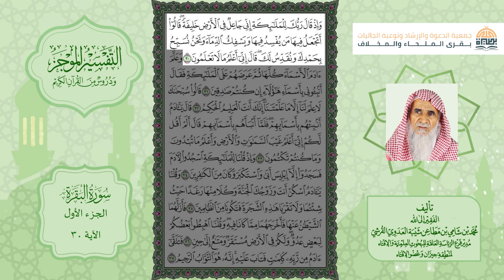سورة البقرة (30) | التفسير الموجز و دروس من القرآن الكريم للشيخ محمد شامي شيبة